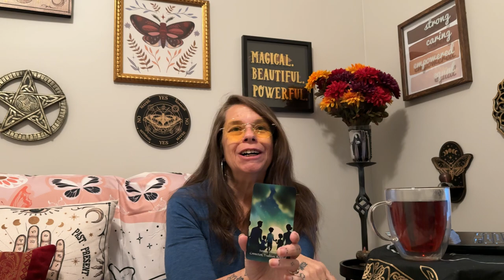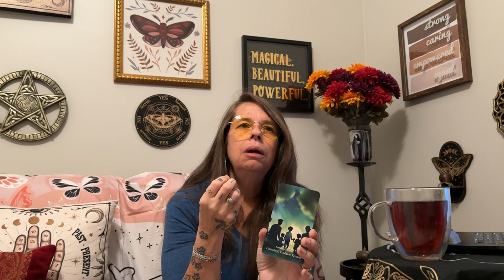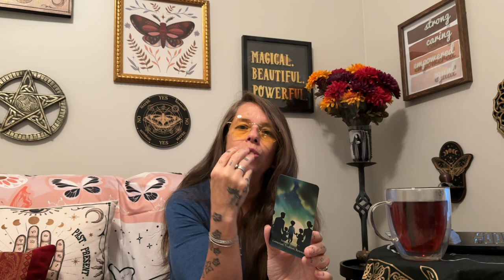Positivi-Tea: Insights for a Magical Day - Sunday Dinner - July 31 2024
Topics - Connection, Tradition & Renewal
Jeans, Wedgie & Family

Blessings,

This is deck, River Witch Oracle, is a look at the magic and symbolism of the rural southern United States. It pays homage and honors the life, blood and tears of those people whose sweat built this nation. It honors the indigenous people of the lands on which the Sanctuary of Hecate Brimo, the Catabwa Tribe and the unspeakable injustice, suffering and pain of enslaved African people. It looks to bring together and appreciate these cultures while looking directly in the face of these injustices with humility and reverence.